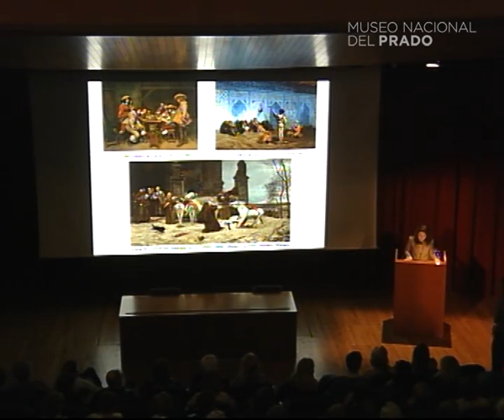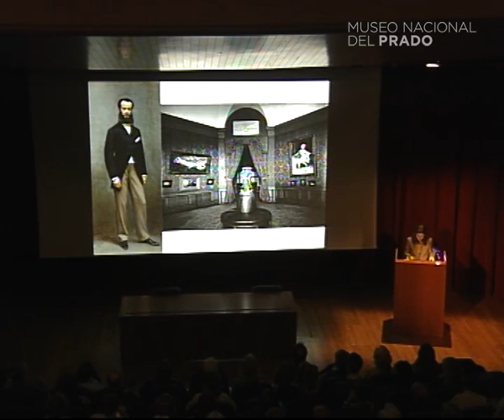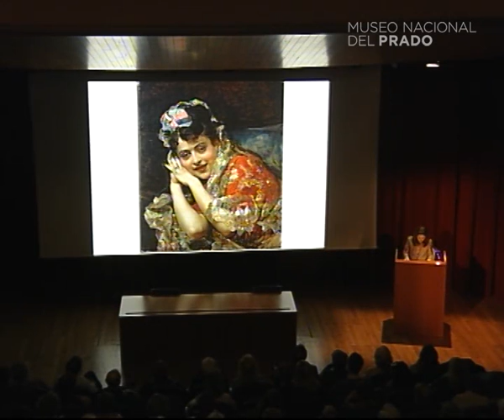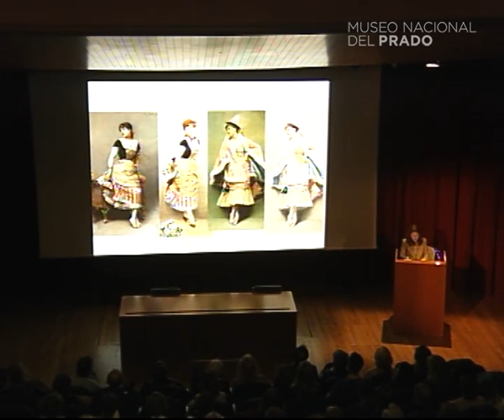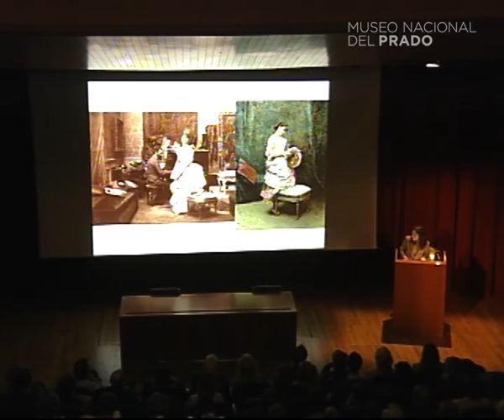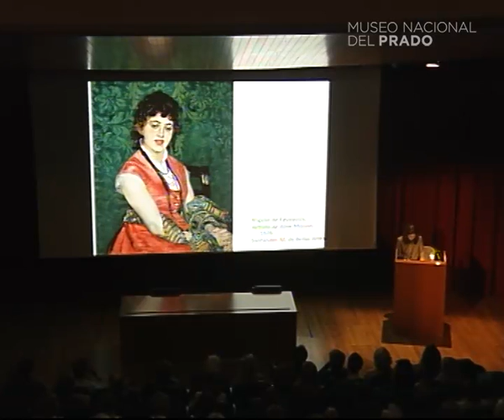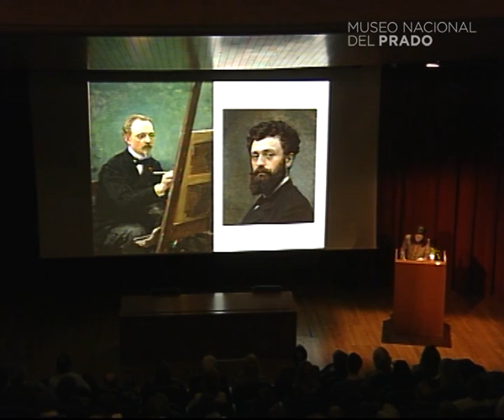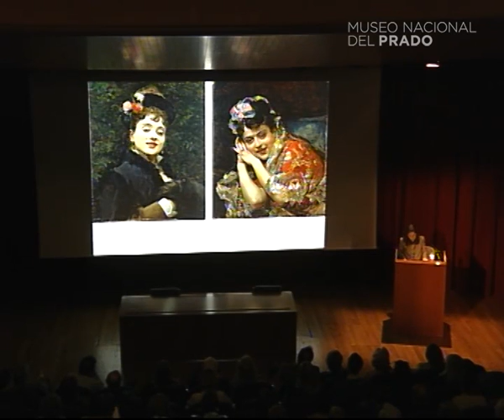Conferencia: La modelo Aline Masson de Raimundo de Madrazo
Conferencia impartida por Amaya Alzaga, UNED

15 de marzo de 2015. Duración del vídeo 54 min